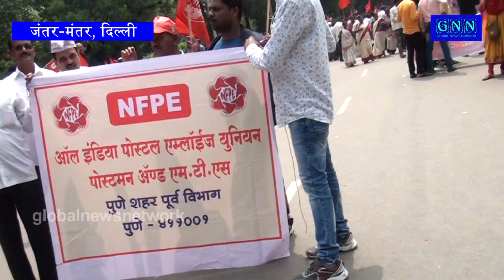मोदी के खिलाफ ऐसा धरना-प्रदर्शन आपने कभी नहीं देखा होगा?